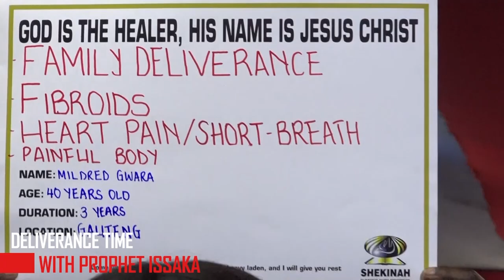Testimony: delivered from a tormenting snake spirit